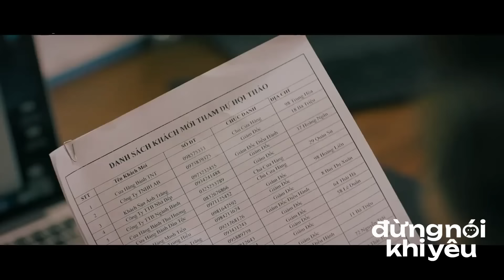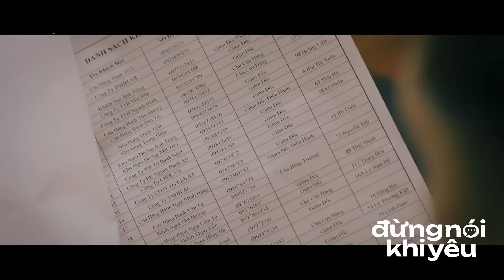Preview Đừng nói khi yêu tập 4 | Tình già của sếp Ly muốn Tú trở thành 'phi công' riêng